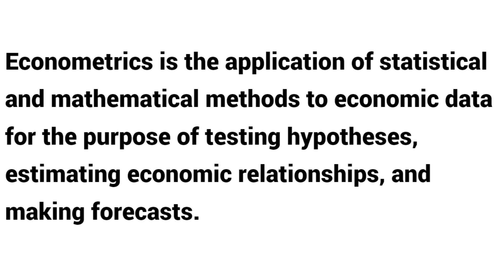What is econometrics ?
Welcome to our video on econometrics! In this video, we explore the field of econometrics, which combines economics, mathematics, and statistical methods to analyze economic data. Learn about key concepts such as regression analysis, hypothesis testing, and economic forecasting. Discover how econometrics helps economists test theories, evaluate policies, and make informed decisions. Perfect for students, educators, and anyone interested in the science of economic data analysis.